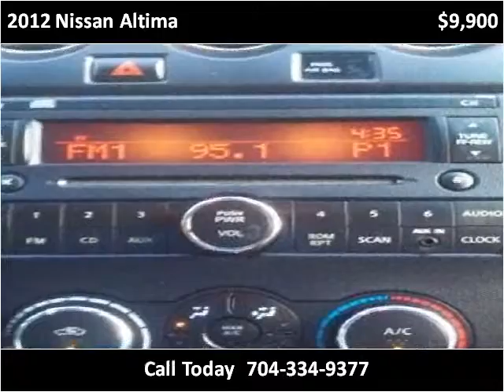2012 Nissan Altima Used Cars Charlotte,Matthews,indian trail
This 2012 Nissan Altima is available from Tryon Auto Mall.